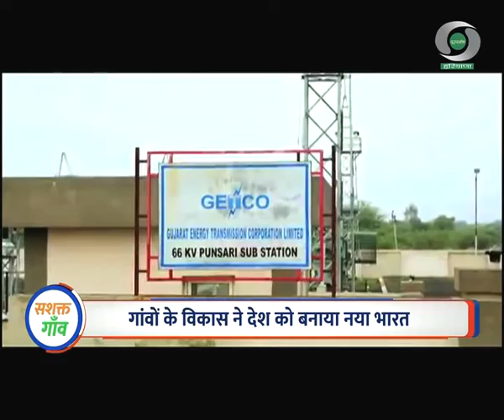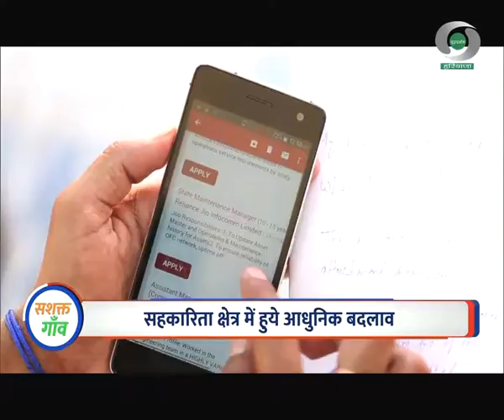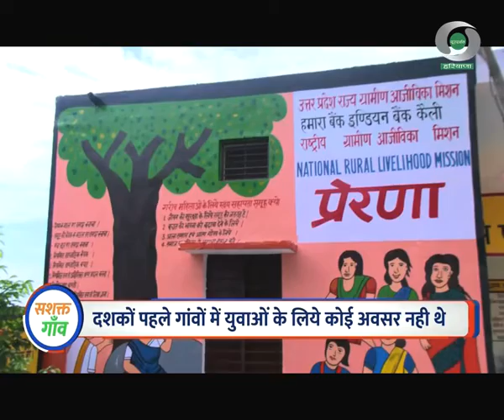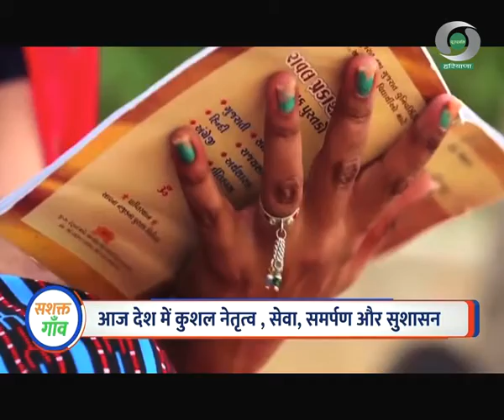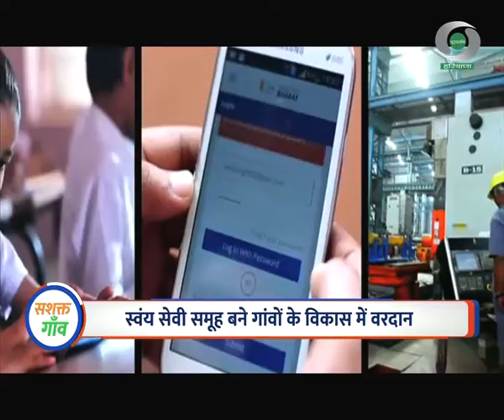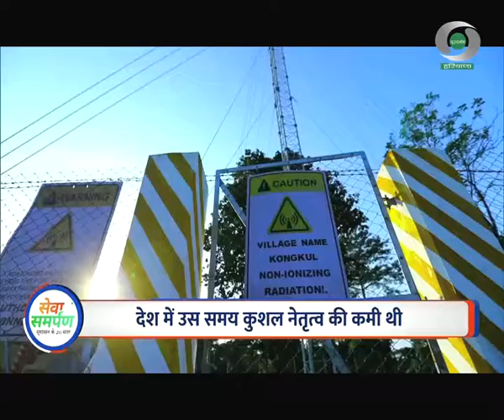सेवा समर्पण - सुशासन के 20 साल: ग्राम सशक्तिकरण के लिए प्रधानमंत्री नरेंद्र मोदी की पहल पर विशेष